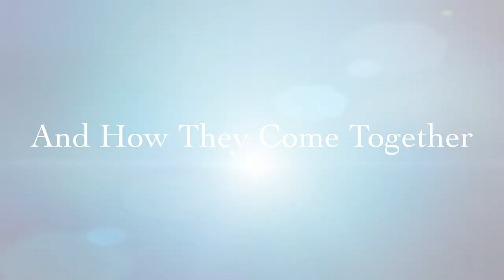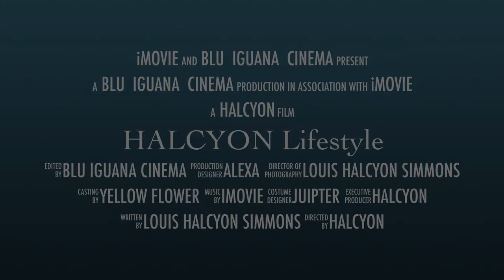HALCYON Lifestyle Season 3 Trailer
Season 3 Starting November 2021